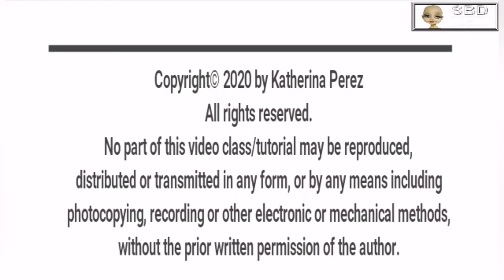COLD PORCELAIN RICE FLOUR - SUPER FLEXIBLE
Recipe:
1 cup of rice flour + 3 tbsp
1 cup of white glue
1 tbsp of shortening
1 tbsp of acrylic painting
1/2 tsp nivea cream
1/2 tsp vinegar
So far the recipe for soft consistency  to model small or tin pieces
Add 1 tbsp more for more consistency to model big pieces or thick pieces
Suggested videos:
cold porcelain recipe with rice flour, white glue and shortening
how to paint cold porcelain
Cold porcelain doll full tutorial